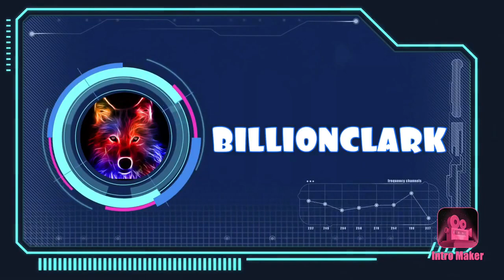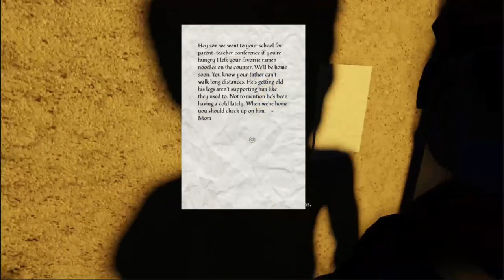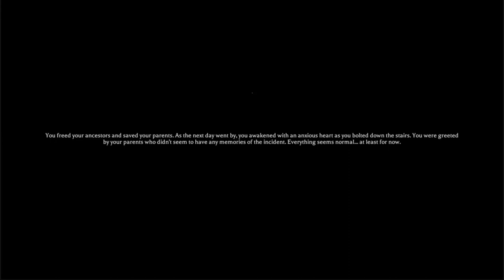ROBLOX MIMIC SCARY GAMES CHAPTER 4: Hilarious Moments & Funny Gameplay